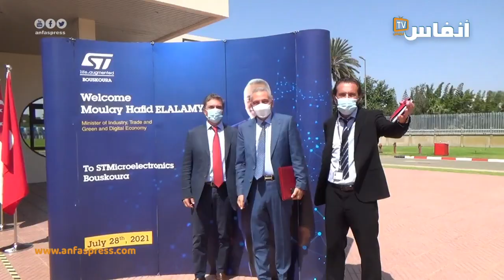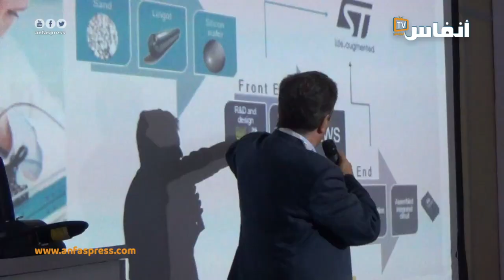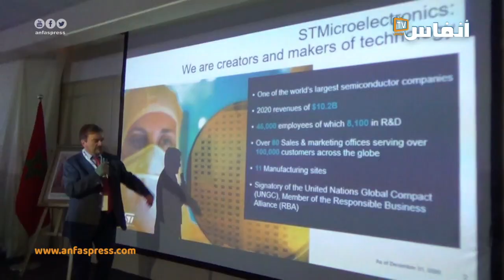بوسكورة: زيارة خاصة إلى مصنع "إس تي ميكروإلكترونيكس"